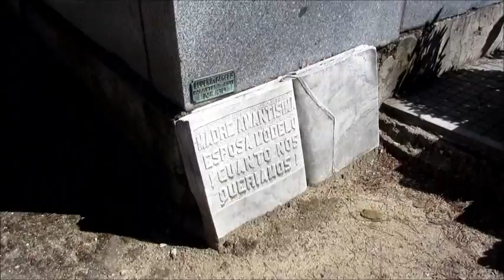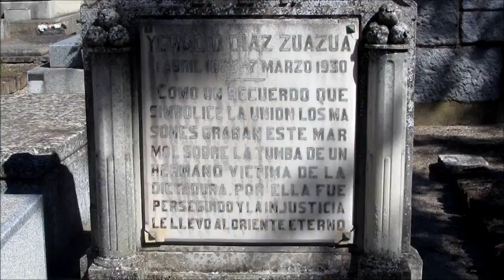VLOG Nº6 - Paseando por el Cementerio Civil de Madrid.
Uno de los cementerios más curiosos, con tumbas de masones, ateos republicanos y comunistas, asiáticos, alemanes, así como varios presidentes y personajes importantes de las dos Repúblicas.